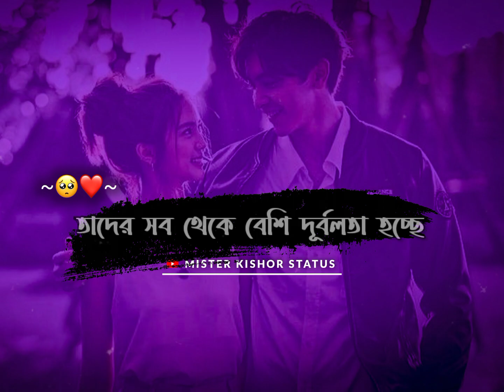Jara Sotti Karer Valobase 🥺 ! Love Status | Bangla Love Status | Sad Status Bangla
Title : Jara Sotti Karer Valobase
Writing & Spoken : Kishor